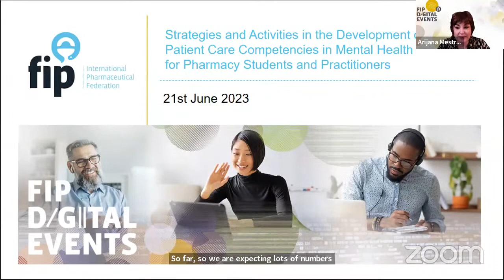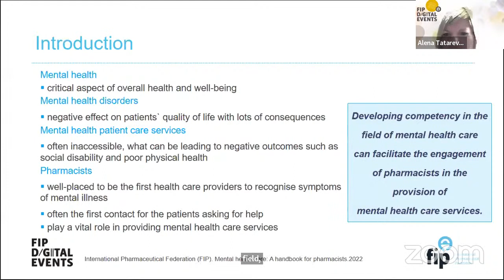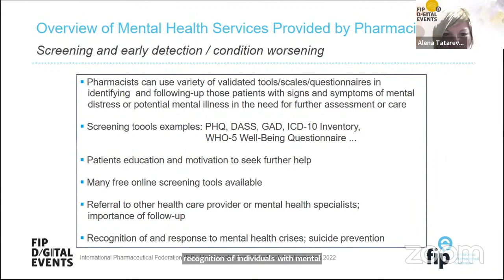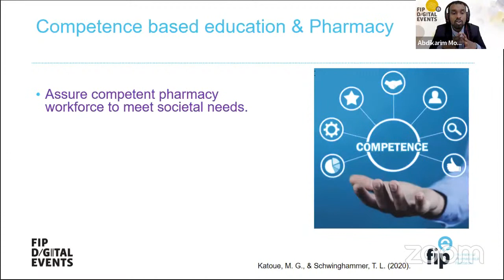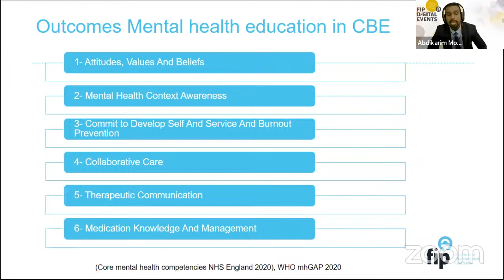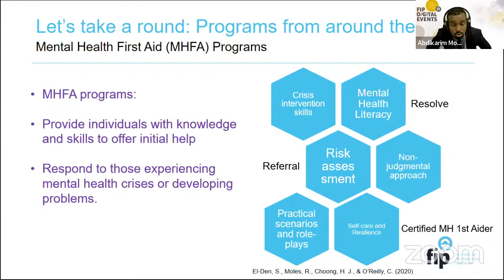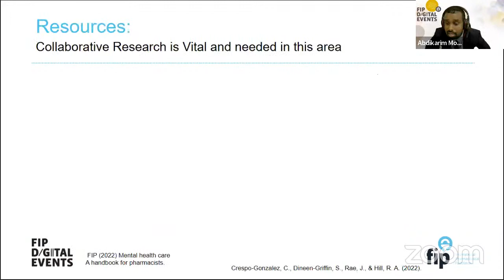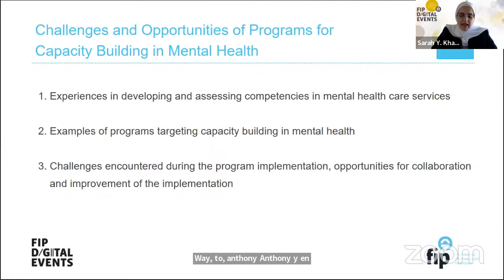Strategies and Activities in the Development of Patients'Care Competencies in Mental Health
Mental health is a critical aspect of overall health and well-being. Mental health disorders are common affecting one in four people worldwide. However, mental health patient care services are often inaccessible, leading to negative outcomes such as disability and poor physical health. Developing competency in delivery of mental health services is thus essential for pharmacy students and practitioners. To obtain a high level of knowledge and skills, but also attitudes and values required for these roles, a variety of teaching and learning methods can be used. As indicated in FIP-GCFE, teaching methods should be aligned with participants' needs and the context of learning. This webinar aims to provide an overview of pharmacists' roles in not just promoting mental health and well-being, but to highlight strategies to really deliver mental health patient care services among practitioners and students, and showcase experiences of capacity building programs in the mental health care.

Moderator:
- Arijana Mestrovic, Director, Professional services Pharma Expert - Croatia

Co-moderator:
- Arinola E. Joda, Associate Professor of Clinical Pharmacy Faculty of Pharmacy, University of Lagos - Nigeria

Panellists:
- Alena Tatarević, Community Pharmacist Pharmacy Bobanović Vujnović Pula - Croatia
- Abdikarim Mohamed Abdi, Associate Professor of Clinical Pharmacy Department of Clinical Pharmacy, Yeditepe University - Turkey
- Sarah Y. Khamis, Assistant professor in clinical pharmacy Jerash University, Pharmacy Faculty - Jordan
- Odhiambo David, Curator African Pharmaceutical Network
(APN) - Kenya
- Anisha Sandhu, Assistant Lecturer School of Pharmacy, Monash University - Malaysia